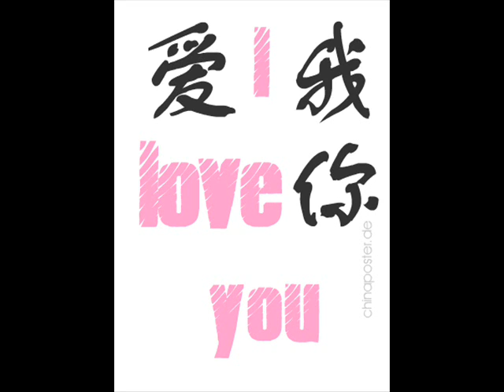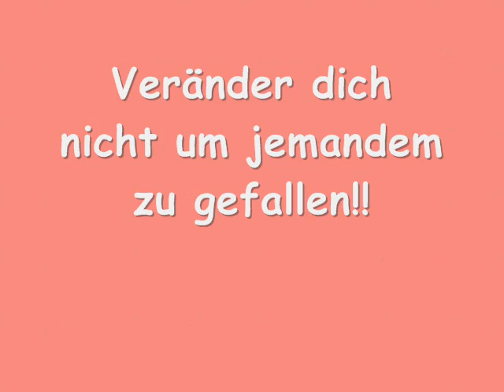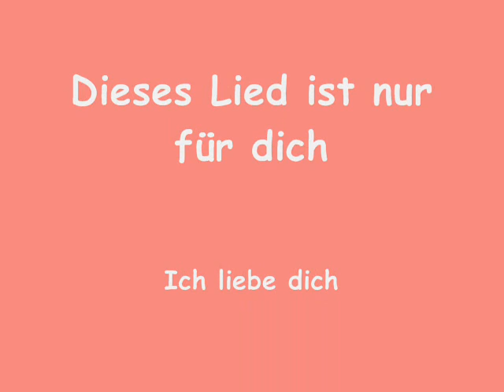Sertac - Ich liebe dich